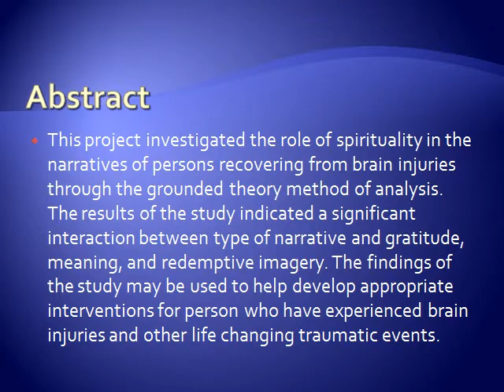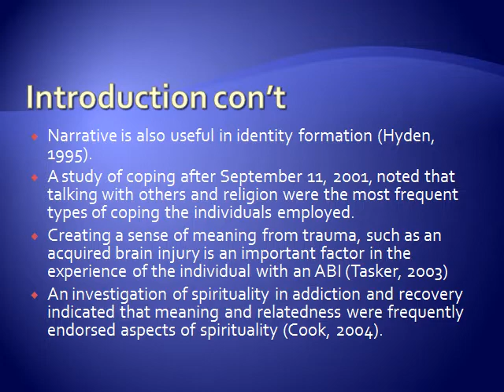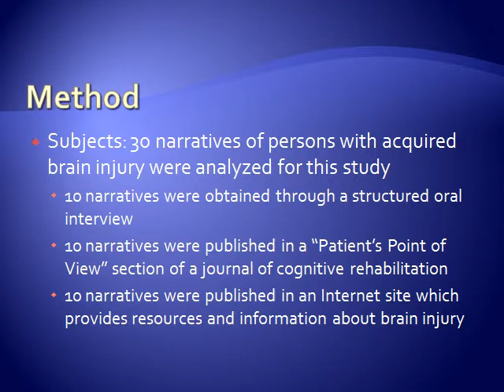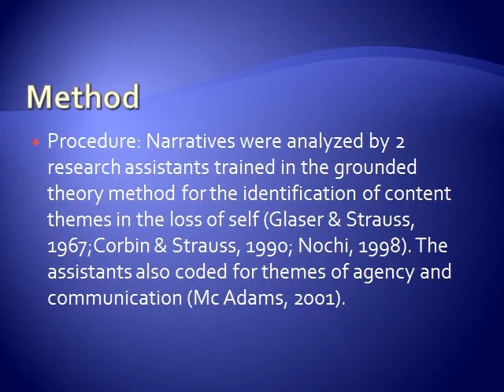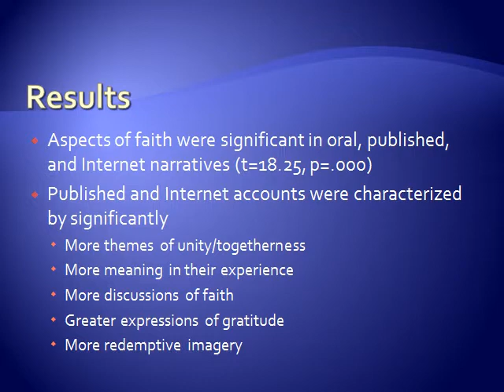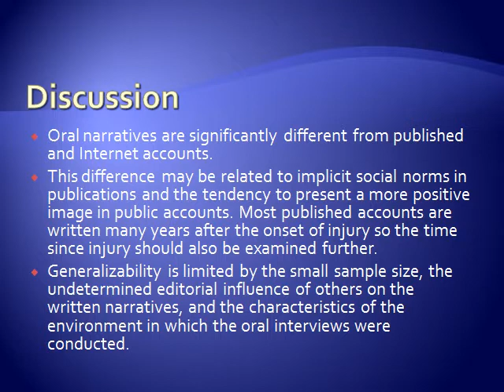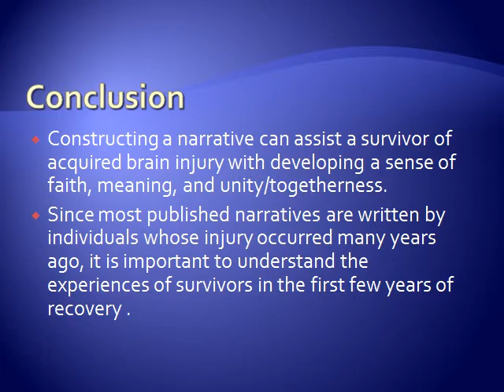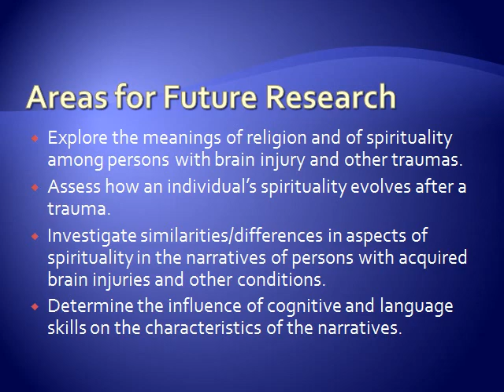Aspects of Spirituality in the Narratives of Persons with Acquired Brain Injury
Researchers have linked the narrative process with positive influences on an individual's mental and physical health. Narratives are helpful in coping with trauma, loss, and identity issues. However, studies have not examined the role of spirituality in the narratives of individuals recovering from traumatic losses, such as acquired brain injuries. This study investigated the role of spirituality in the narratives of persons recovering from brain injuries through the grounded theory method of analysis. Two individuals coded 30 oral and written narratives and the results were examined through analyses of variance. The results indicated a significant interaction between type of narrative and gratitude, meaning, and redemptive imagery. The findings of this study may be used to help clinicians, families, and friends to better understand the experience of an individual coping with loss. In addition, the results of the study may be employed to provide appropriate interventions for persons who have experienced trauma. Dr. Kathleen Torsney, Associate Professor, Psychology Department, William Paterson University